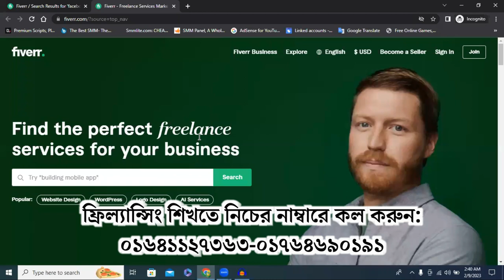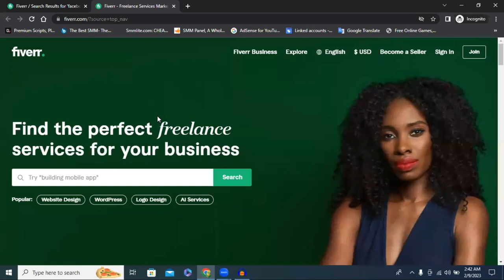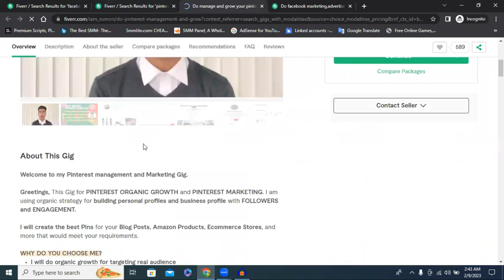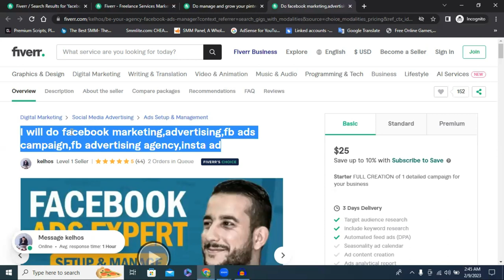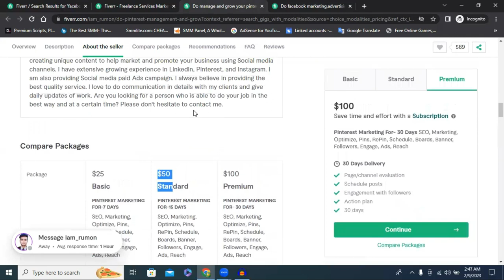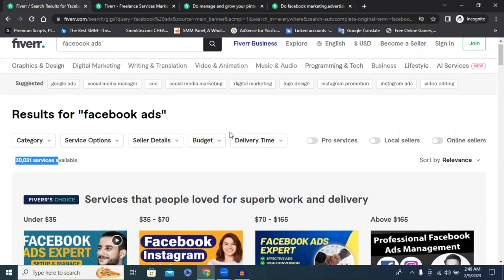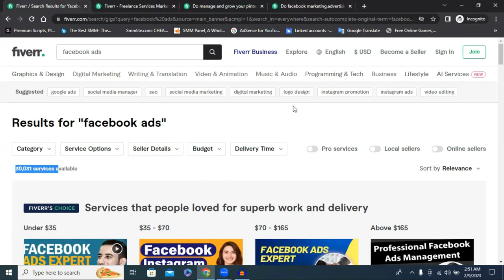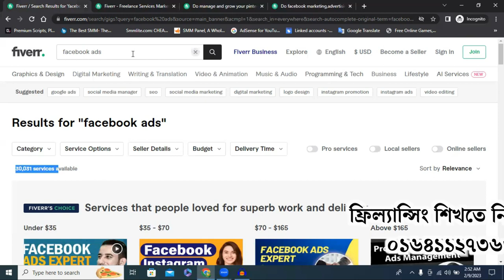এই কৌশল জানলে ফাইভারে আপনি সাকসেস হবেন || Fiverr Secrets Tips & Tricks [Fiverr Success Secret Tips]